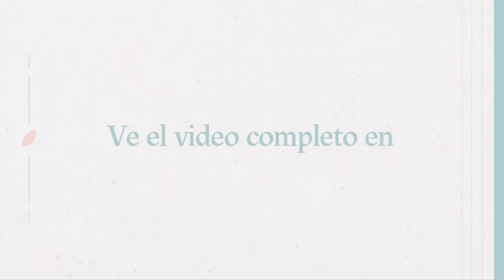¿Por qué conectar con tu parte femenina?